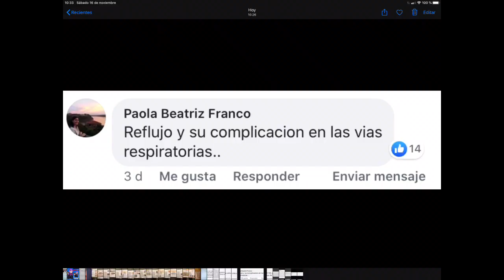Problemas respiratorios por el Reflujo en niños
El Reflujo ácido o Gastro-Esofágico: Bebés que se pelean con la comida, tiene crisis de dolor intenso y a veces echan bocanadas.

¿Cómo es el bebé con Reflujo Gastroesofágico?
Son bebés que lloran con frecuencia. Especialmente en la comida, poco después de ella o cuando se les tumba.
Habitualmente es un dolor que hace al niño estirarse hacia atrás (en los gases es más normal que se encoja), retirándose de la comida.
Es frecuente que notemos que tiene el aliento ácido, como de leche agria.
La lengua suele tener una capa blanca por encima, resultado del efecto del ácido sobre las papilas de la lengua.
A veces echan bocanadas con frecuencia, pero en ocasiones casi no echan.
El peso suele ir regular, porque el niño no consigue comer bien. Ya que el dolor que le causa el reflujo, interrumpe continuamente su alimentación.
¿Qué es el Reflujo Gastroesofágico de los bebés?
Cuando un bebé nace, es frecuente que eche bocanadas, y suelen aumentar durante los cuatro primeros meses de vida.

Pero hay bebés que echan con frecuencia y sin embargo comen bien y ganan peso.

Hay otros (los que tienen realmente Reflujo Gastroesofágico ácido), que incluso echando menos, tienen lo descrito arriba.

Los bebés con reflujo gastroesofágico tienen dos problemas:

– El cierre de arriba del estómago no funciona bien, y el contenido del estómago escapa con facilidad hacia arriba.

– Pero además son bebés que producen más ácido en su estómago. Lo que hace que ese contenido, al pasar al esófago (el tubo que une garganta y estómago), lo irriten produciendo dolor. Y que cuando echen, huela a leche agria.

Tratamiento del Bebé con Reflujo Gastroesofágico.
El tratamiento consiste en contrarrestar los dos problemas descritos arriba:

– Damos un relajante del píloro (el cierre de abajo del estómago). Al abrir el estómago por debajo, favorecemos que su contenido tenga más facilidad para salir por ahí, y al haber menos presión es más difícil que se escape hacia arriba. Poco a poco, la válvula de arriba va haciendo mejor su trabajo, gracias a que evitamos que las bocanadas la fuercen una y otra vez.

– Además damos un antiácido para hacer que el contenido del estómago, si sube, haga menos daño en el esófago, lo que reduce el dolor.

Es un problema que suele responder bastante bien al tratamiento entre una y dos semanas después de iniciarlo. Pero que tarda en resolverse del todo mucho más.

Lo habitual es mantener el tratamiento durante meses. A veces, más de un año.

Es su pediatra o digestivo infantil, quien irá ajustando dosis y decidiendo el momento de retirarlo, en función de su evolución.

Otra herramienta que puede ayudar en el Reflujo gastroesofágico es el portabebés:

Ser portado en posición erguida es fantástico para aquellos bebés que presentan reflujo y habituales regurgitaciones. De hecho, mamar en esta posición es estupendo para ellos.

Os añado dos vídeos de un caso real. Esta niña acude a la consulta porque su alimentación es un desastre. Como se ve en el primer vídeo llora en cada toma. Se le nota que quiere comer, pero en seguida rechaza la comida con signos de dolor. Se estira hacia atrás separándose. Como no ganaba peso, indicaron a la madre que complementase con biberón. Además tenía frenillo labial, del que fue intervenida. Una vez tratado el reflujo y el frenillo la niña pasó a comer sin dolor, aceptando el pecho como se ve en el segundo vídeo.

Si quieres que te ayude con un problema de salud de tu hijo estoy a tu disposición en:
- Mi consulta de Granada:

Si quieres que siga generando contenidos como este:
Dame tu like
Aporta tu experiencia en comentarios.